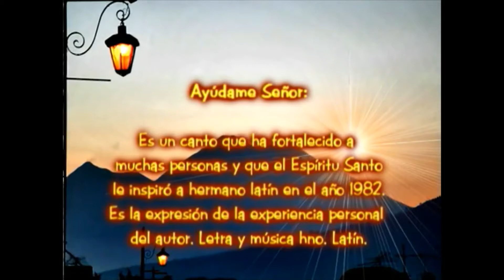Manuel de Jesús Latín R. AYUDAME SEÑOR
AYUDAME SEÑOR